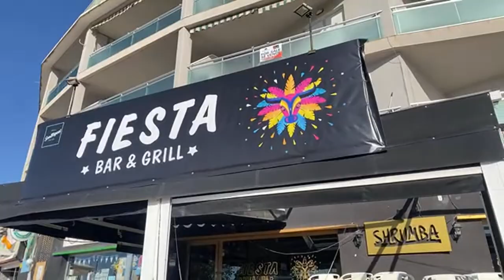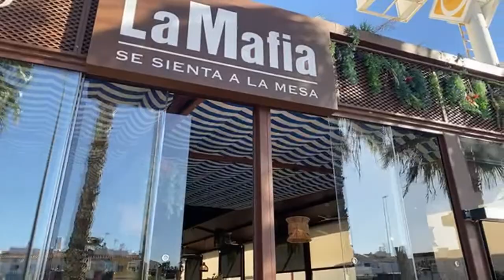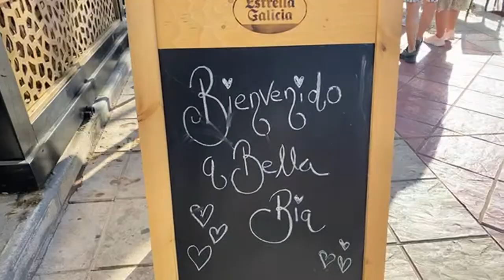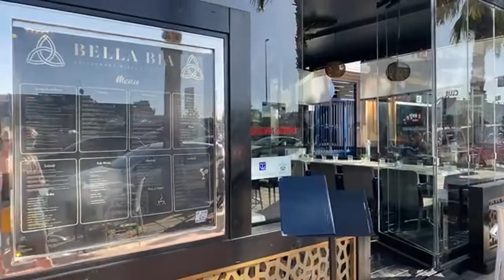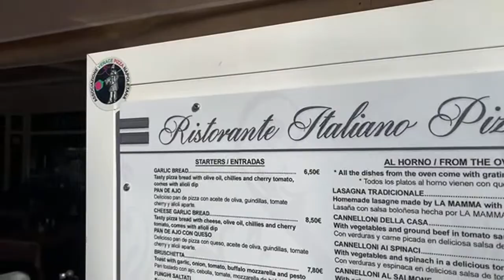LIVE from Cabo Roig Spain